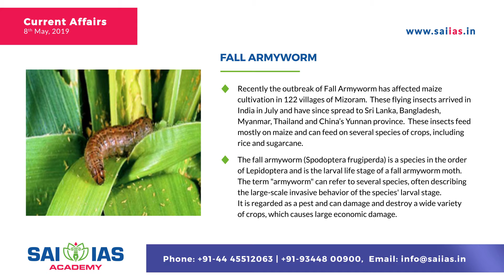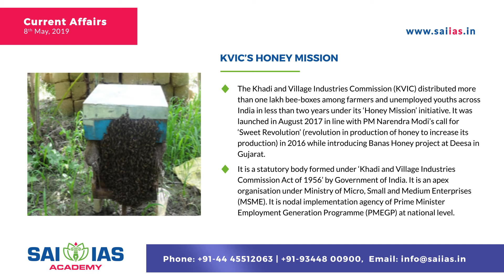08 May 2019 | UPSC Daily Current Affairs | Fall Army Worm | KVIC's Honey Mission | SAI IAS Academy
Update yourself with the list of today's - 08 May 2019 most important current affairs prepared by industry experts.

This video series is a step towards presenting the IAS aspirants with simplified version of important issues.

To download daily current affairs,